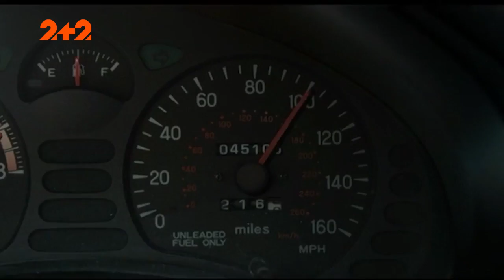Водії-мажори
Водіїв, у яких стрілка спідометру заходить далеко за позначку 150 км/год, з кожним роком стає дедалі більше. Їх не лякають ні штрафи, ні поліція.